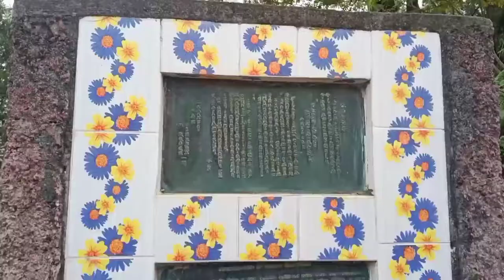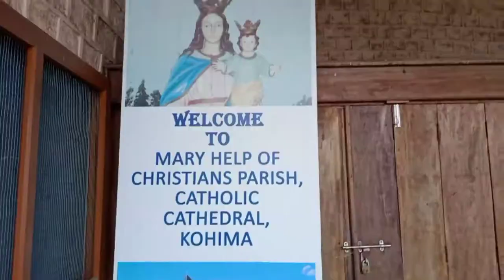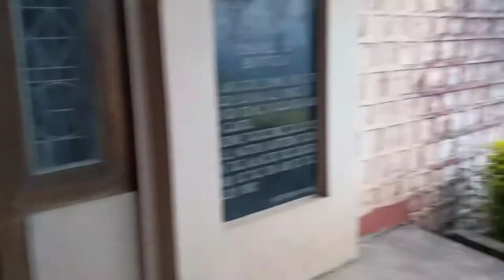Cathedral church Kohima//British Columbia//Mariyam Goyary Vlog//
cathedral church Kohima Nagaland

British Columbia ni dinawnw bananai

World famous big Church